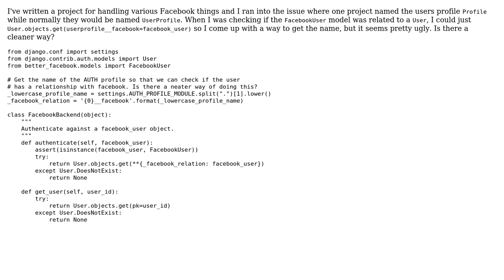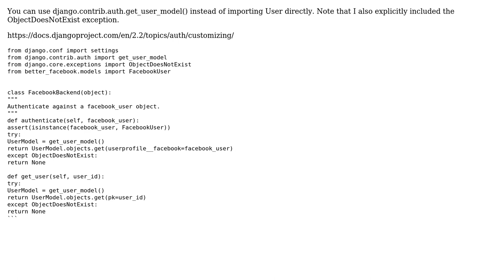Finding the profile name for a join in my Facebook auth backend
With thanks & praise to God, and with thanks to the many people who have made this project possible! | Content (except music & images) licensed under CC BY-SA | Music | Images & others | With thanks to user Kit Sunde user Jamal user Dov Rine and the Stack Exchange Network Trademarks are property of their respective owners. You are responsible for your own actions.